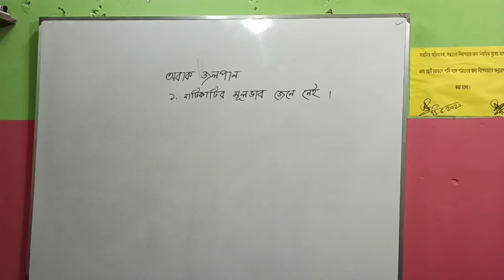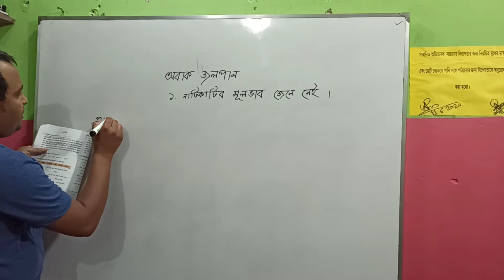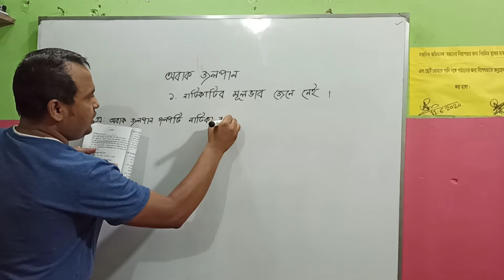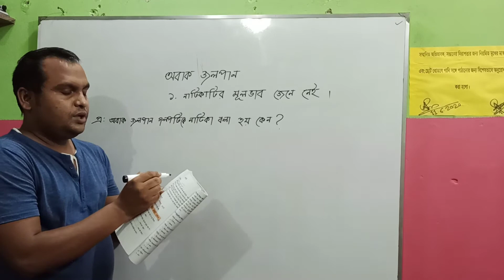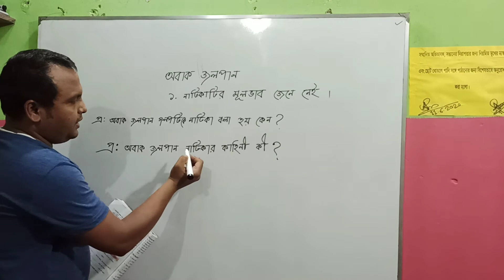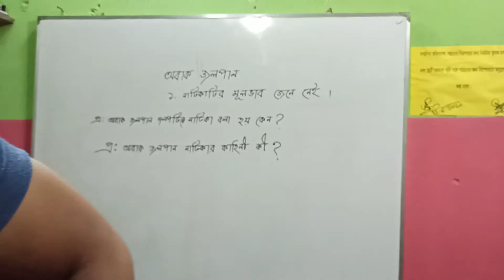১৫ জুন, ২০২০ বাংলাঃ অবাক জলপান-এর ১ নং।